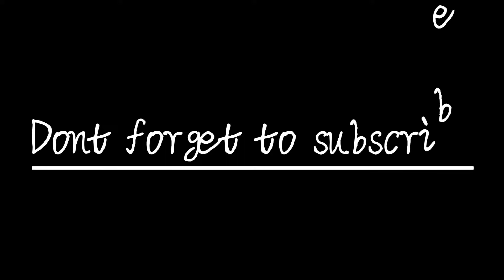Vanja ko Birthday Celebration gardai ||Pradip Lamichhane|| Vlog-52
Happy Birthday🎉🎂🎊 puntung💙2022(B.S 2079/07/24)